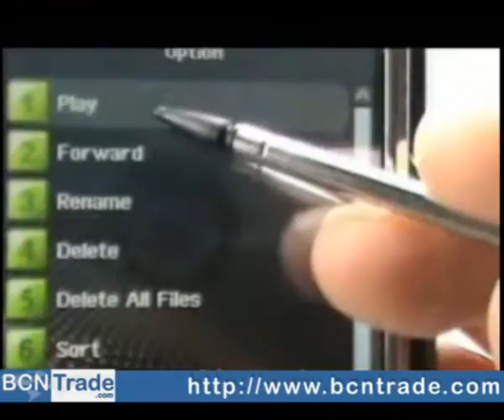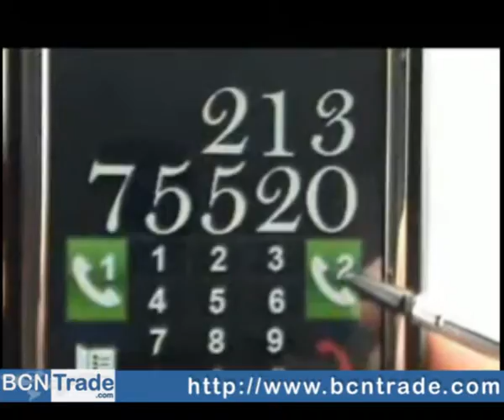Movil Dual SIM QuadBand Ed Ejecutiva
Este móvil Dual SIM cuádruple banda es de buen gusto en color negro con un fino acabado cromado alrededor de las 2,8 pulgadas de pantalla táctil. Tiene 2 ranuras de mini SD y dos ranuras para tarjetas SIM lo que lo hace perfecto.

- Móvil Dual SIM Edición Ejecutiva, de Cuádruple Banda con doble tarjeta SIM y doble ranura para tarjetas TF.
- Pantalla táctil amplia - para una fácil visualización y mensajería
- Multimedia: TV, reproductor de audio, vídeo, cámaras DV, radio FM y lector de texto